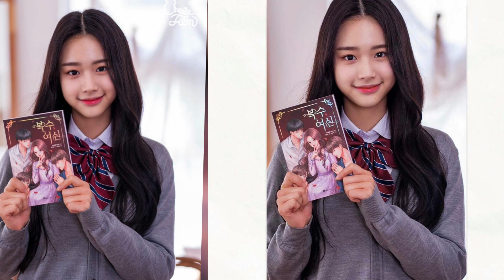Meet The New Korean “Nation’s First Love” - Jang Yeo Bin in All That We loved Kdrama❤️